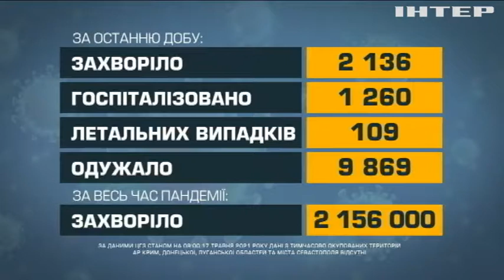Новости 8:00, выпуск за 18 мая 2021 года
Дивіться у цьому випуску: Ізраїль обстріляв Ліван ракетами. Європою прокотилися акції на підтримку палестинців та ізраїльтян. У Кропивницькому створили футбольну секцію для дітей із синдромом Дауна.